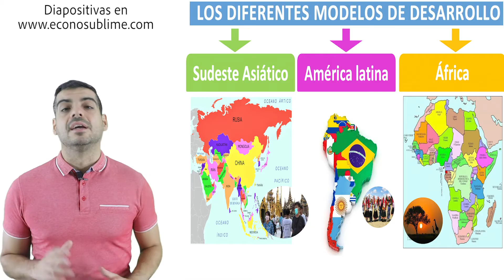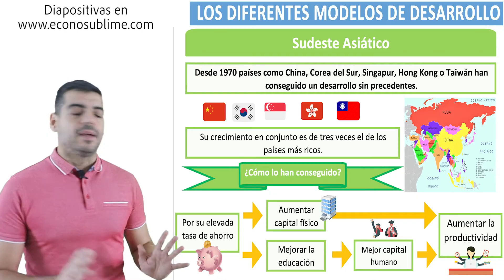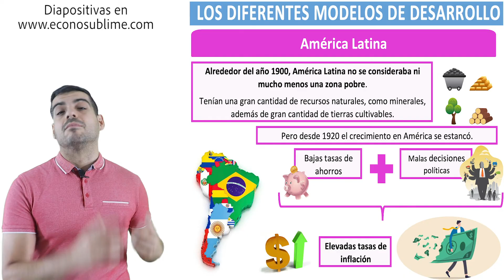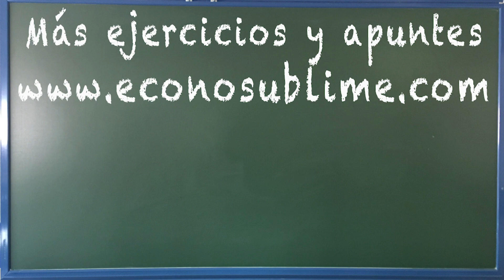Los diferentes modelos de desarrollo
En el vídeo explicamos los diferentes modelos de desarrollo del Sudeste asiático, África y América Latina. Este vídeo forma parte del tema 12 del curso completo de economía. Abajo te dejo todos los vídeos de este tema.

TEMA 12. CRECIMIENTO, DESARROLLO Y MEDIOAMBIENTE

Consecuencias del crecimiento económico en la calidad de vida, la distribución de la riqueza y el medioambiente.